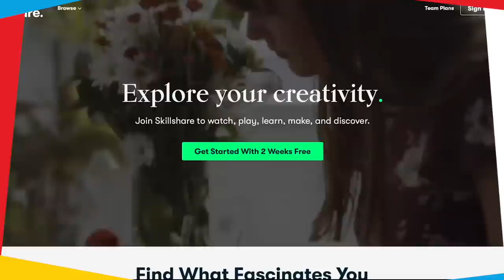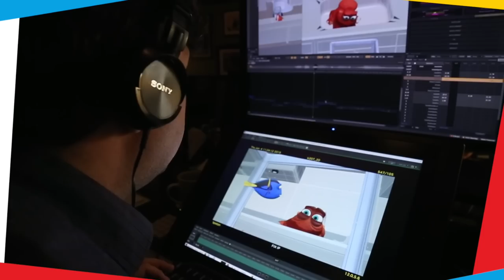The Many Voices of John Ratzenberger (Cameos in EVERY Pixar movie)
John Ratzenberger takes us through his legendary Pixar career, including his roles in Toy Story, Finding Nemo, Cars, The Incredibles, Onward, and Monsters Inc! He's a real life Pixar Easter egg.

0:00 Intro
0:32 Toy Story
1:09 A Bug's Life
2:14 Monsters Inc.
2:48 Finding Nemo
3:05 The Incredibles
3:36 Cars
5:07 Ratatouille
5:55 Skillshare Ad
6:44 Wall-E
7:17 Finding Dory
7:24 Brave
8:12 The Good Dinosaur
8:45 Coco
9:22 Onward
9:26 Inside Out
9:30 Up
10:34 Soul
11:19 Outro